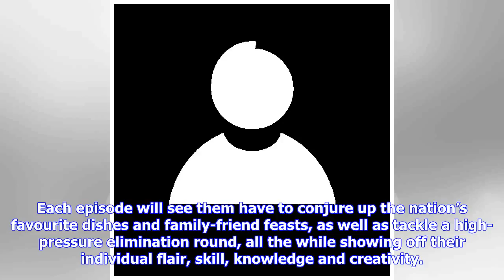Breaking News | Contestants on new Mary Berry cooking show will live together in shared house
Register for our free newsletterMARY BERRY’S brand new cooking show will see the contestants living together in a shared house for the duration of the series, the BBC has revealed. The former Great British Bake Off star returns to judging in Britain’s Best Home Cook, alongside fellow judges Chris Bavin, a produce expert and TV presenter, and top London chef Dan Doherty. The series will be presented by Strictly Come Dancing host Claudia Winkleman. The 10 hopefuls will live under one roof througho...